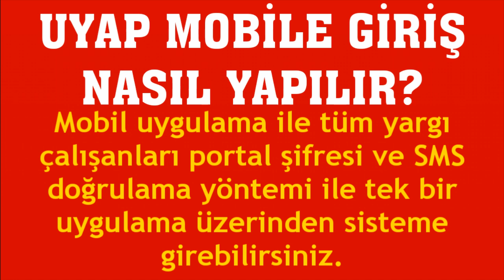Uyap Mobile Giriş Nasıl Yapılır?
Merhabalar bu videomuzda sizlerle birlikte uyap mobile giriş nasıl yapılır sorusuna yanıt vermeye çalışıyoruz.İyi Seyirler Dilerim.

uyap mobil nasıl giriş yapılır
uyap mobil uygulama açma
uyap mobile oturum açma